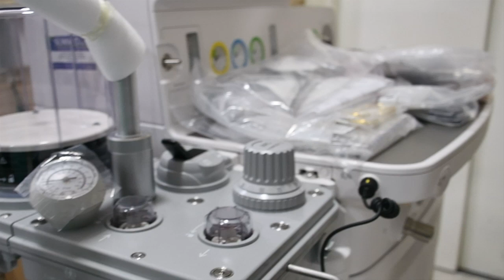Unicórdoba entrega equipos de tecnología a centros hospitalarios de Montería.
La Universidad de Córdoba hizo entrega de equipos de tecnología avanzada a dos clínicas de Montería, con el fin de materializar su tarea de intercambio y transferencia tecnológica.